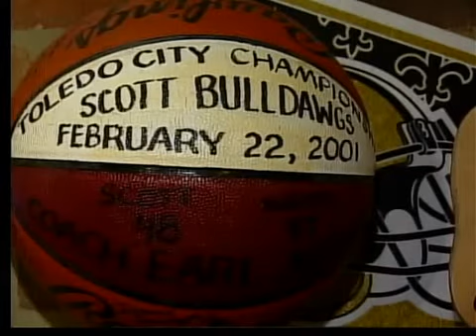Black History: Earl Morris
When it comes to basketball, Coach Earl Morris knows what it takes to win a state championship.

Born in Pennyslvania and raised in Virginia, Morris traveled across the country while playing semi-pro ball for the Harlem Magicians.

After moving to Toledo in 1971, Morris decided to use his skills to help other players.

As a security guard for the Toledo Board of Education he was asked to coach a group of boys at Robinson Junior High School.

Since then he's coached at Scott High School and served as an assistant coach at Macomber Vocational School.

In 1989 Macomber won the Ohio High School Athletic Association state championship game and Coach Morris helped two of his players, former NBA star Jim Jackson and former NFL player Myron Bell, succeed in their respective professional careers.